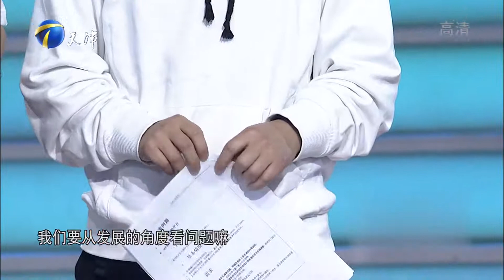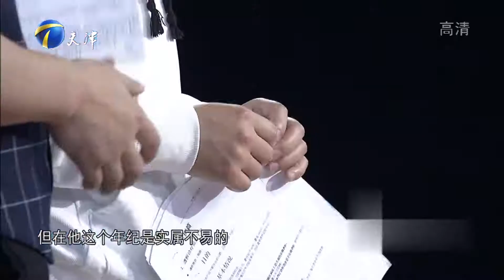27岁小伙钟情人工智能，对栗浩洋“情有独钟”甘愿降薪丨非你莫属